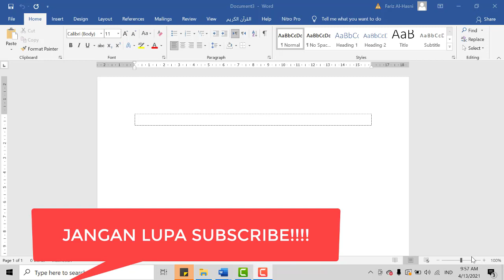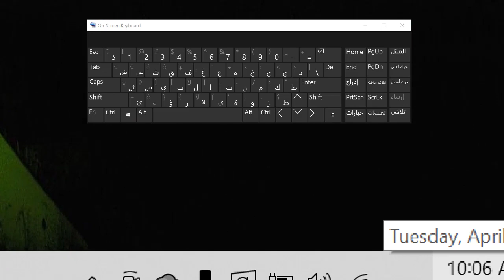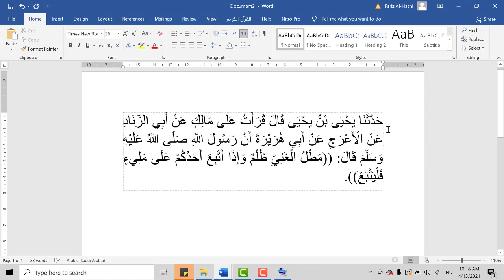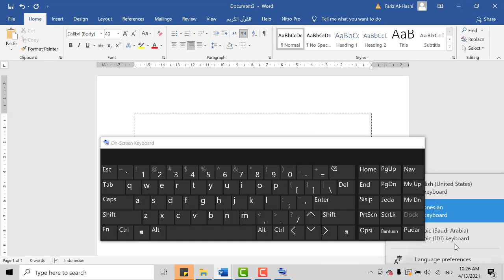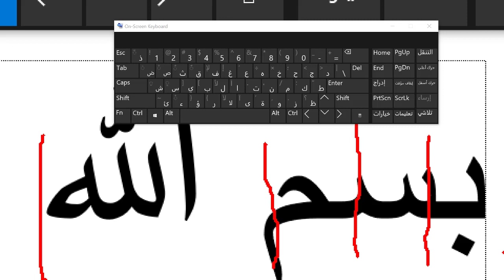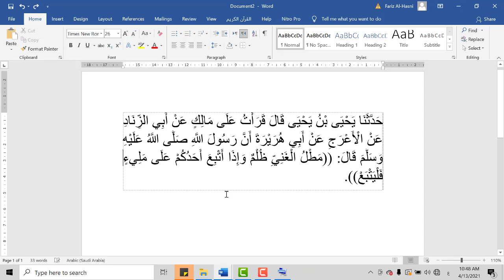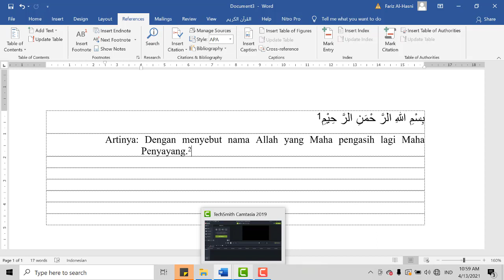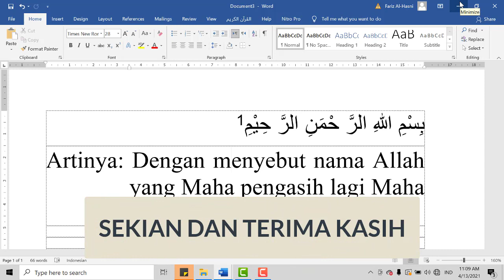Tutorial 4 Menulis Huruf Arab Serta Penambahan Harakat (MS WORD)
Penambahan harakat melalui perintah keyboard
Shift + Q = Fat-hah
Shift + W = Fat-Tanwin
Shift + E = Dhumah
Shift + R = Dhumah Thanwin
Shift + ~ = Tasydid
Shift + A = Kasrah
Shift + S = Kasrah Tanwin
Shift + X = Sukun